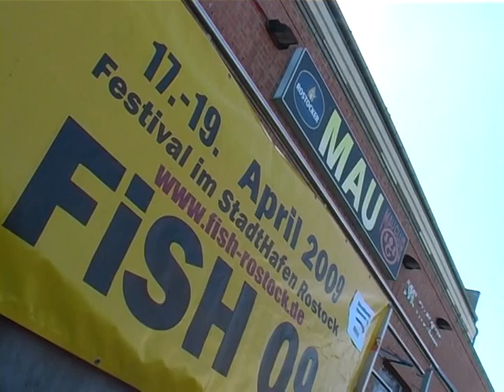FiSH09 - Publikumsreaktionen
FiSH 09 - Festival im Stadthafen 2009 in Rostock.